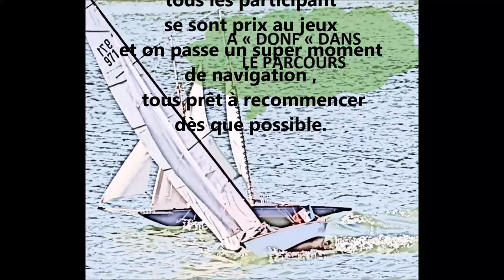CF 2022 NSS